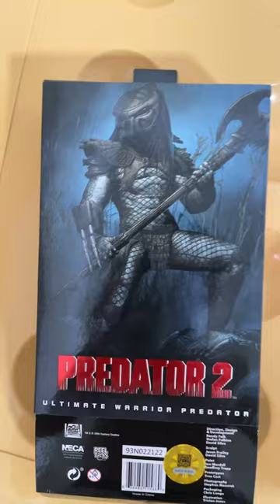NECA WARRIOR PREDATOR